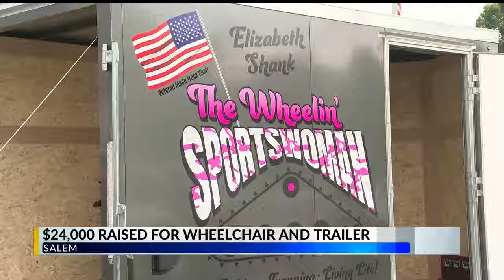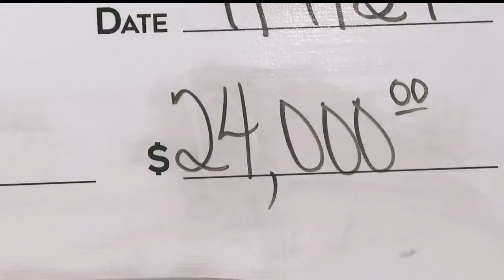Woman gifted wheelchair to help her enjoy the great outdoors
A car crash 30 years ago left her paralyzed from the waist down. She's been trying for years to get a wheelchair that'll make it easier for her to enjoy her hobby -- hunting.